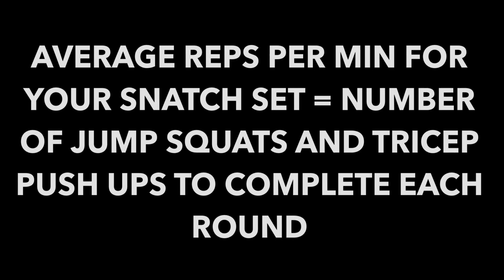Snatch 10 Kettlebell Sport Workout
Snatch 10 minutes - with a twist! Count your reps and use it to determine the difficulty level of your finisher.